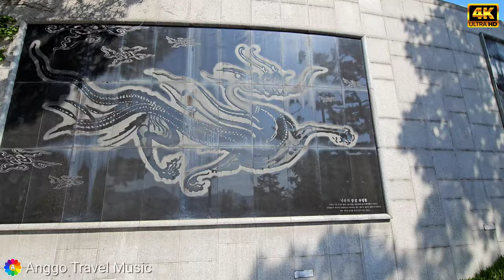[4k 영상음악] 서울,종로 도심속 산꼭데기의 성곽길인 낙산공원부터 벽화 골목길인 이화마을, 흥인지문(동대문)까지 걸어가기~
낙산공원은 대학로와 동대문으로부터 이어지며 역사와 문화를 함께 즐길 수 있는 공원이다.

대학로에서 낙산공원에 올라 파노라마처럼 펼쳐진 서울전망을 보고, 언덕 정상부위에 밀집한 주택과 벽화가 있는 이화동 벽화마을로 갈 수도 있다.

또 흥인지문에서 한양도성길을 따라 올라가는 동대문 방면 코스는 성곽 을 따라 한적한 도심 속 숲길을 걸을 수 있다.

한성대 입구 방면으로부터 올라 가는 길은 외부 성곽 벽면 전체를 보면서 걸을 수 있어 오랜 과거로의 여행같은 느낌을 주고, 정상에 올라 북동방향의 서울 전경을 볼 수도 있다.

✔English
Naksan Park is a park where you can enjoy both history and culture, extending from Daehak-ro to Dongdaemun.

From Daehak-ro, you can climb up to Naksan Park and enjoy a panoramic view of Seoul, or visit Ihwa-dong Mural Village, where houses and murals are densely clustered at the top of the hill.

Additionally, the route from Dongdaemun, following the Hanyangdoseong Fortress Trail from Heunginjimun, allows you to walk along a tranquil forest path in the heart of the city.

The path from Hansung University entrance offers a view of the entire outer fortress wall, giving a sense of traveling back in time, and upon reaching the summit, you can see a northeastern view of Seoul.

✔ Chinese (Simplified)
骆山公园是一座可以同时享受历史和文化的公园，从大学路延伸到东大门。

从大学路可以爬上骆山公园，欣赏全景式的首尔风景，或者参观山顶上密集的住宅和壁画的梨花洞壁画村。

此外，从兴仁之门沿着汉阳都城城墙步道上去的东大门路线，可以沿着市中心宁静的森林小径行走。

从汉城大学入口处的路径，可以看到整个外城墙，给人一种穿越到过去的感觉，到达山顶后，可以看到东北方向的首尔全景。

✔ Japanese
ナクサン公園は、大学路から東大門まで続き、歴史と文化の両方を楽しめる公園です。

大学路からナクサン公園に登ると、パノラマのように広がるソウルの景色を楽しめるほか、丘の頂上に密集した住宅や壁画のある梨花洞壁画村を訪れることができます。

また、興仁之門から漢陽都城の城壁道に沿って登る東大門方面のコースは、静かな市街地の森林道を歩くことができます。

漢城大学入口方面から登る道は、外部の城壁全体を見ながら歩くことができ、まるで過去への旅のような感じを与え、頂上に登ると北東方向のソウルの全景を見ることができます。

✔ French
Le parc Naksan est un parc où vous pouvez profiter à la fois de l'histoire et de la culture, s'étendant de Daehak-ro à Dongdaemun.

 Depuis Daehak-ro, vous pouvez monter jusqu'au parc Naksan et profiter d'une vue panoramique de Séoul, ou visiter le village mural d'Ihwa-dong, où les maisons et les fresques sont densément regroupées au sommet de la colline.

 De plus, le parcours depuis Dongdaemun, en suivant le sentier de la forteresse de Hanyangdoseong à partir de Heunginjimun, permet de marcher le long d'un sentier forestier tranquille au cœur de la ville.

 Le chemin depuis l'entrée de l'Université Hansung offre une vue sur l'ensemble du mur extérieur de la forteresse, donnant l'impression de voyager dans le passé, et en atteignant le sommet, vous pouvez voir une vue nord-est de Séoul.

✔ Russian
Парк Наксан — это парк, где можно насладиться как историей, так и культурой, простирающийся от Тэхак-ро до Тондэмун.

 С Тэхак-ро можно подняться в парк Наксан и насладиться панорамным видом на Сеул или посетить деревню настенных росписей Ихва-дон, где дома и фрески плотно расположены на вершине холма.

Кроме того, маршрут от Тондэмун, следуя по тропе крепости Ханяндосонг от Хынъинджимун, позволяет прогуляться по спокойной лесной тропе в самом сердце города.

Путь от входа в университет Хансунг предлагает вид на всю внешнюю крепостную стену, создавая ощущение путешествия в прошлое, а поднявшись на вершину, можно увидеть северо-восточную панораму Сеула.